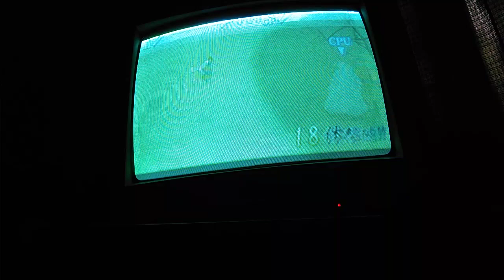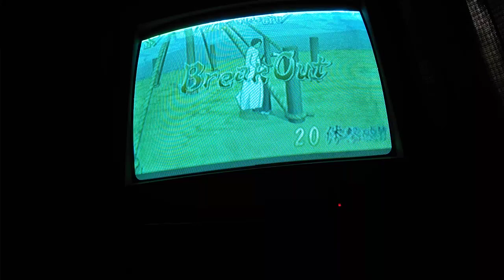bleach blade battlers mission 49 : defeat all 23 characters RANK S PART 7